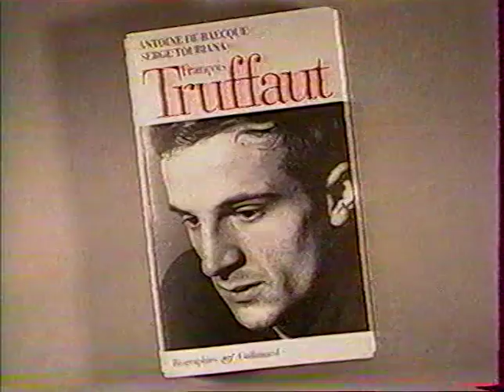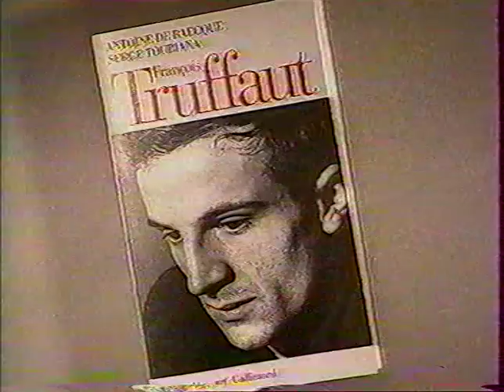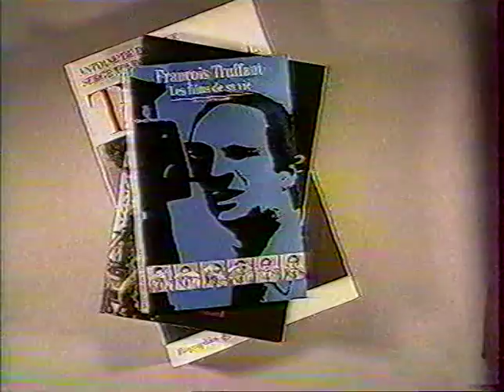François Truffaut - Cercle de Minuit 1996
avec Claude Jade - Marie France Pisier - Laure Adler
Jean Gruault - Robin Renucci - Antoine de Baecque - Serge Toubiana